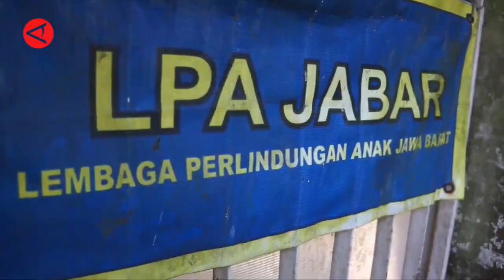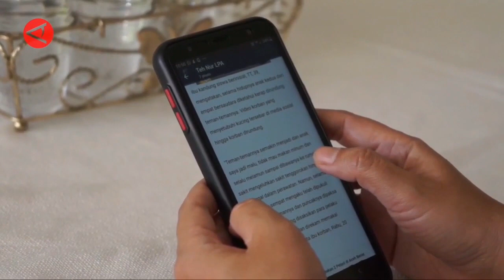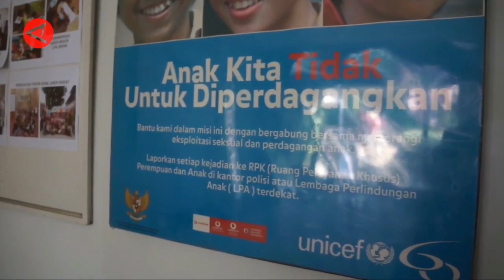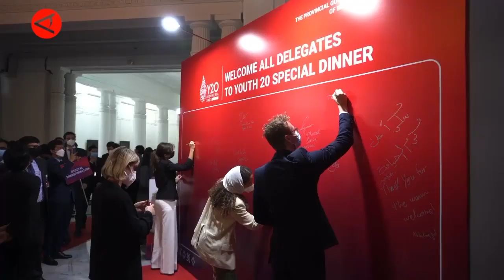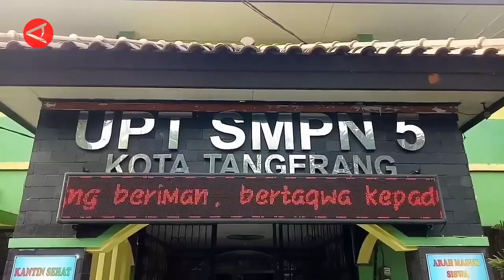BEJA ANTARA 22 JULI 2022 FULL VIDEO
YOUTUBE OFFICIAL SMTV SUMEDANG, TV LOKAL DIGITAL PT SUMEDANG TELEVISI UTAMA, MENGUDARA PADA KANAL DIGITAL TERESTRIAL WILAYAH JABAR 8 (SUMEDANG - MAJALENGKA) PADA MUX VIVA GROUP (ANTV).